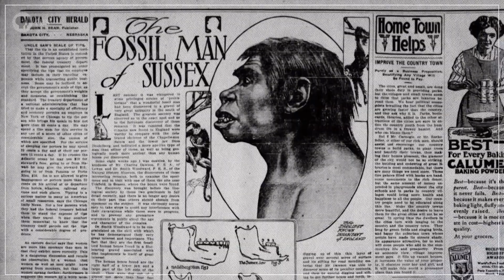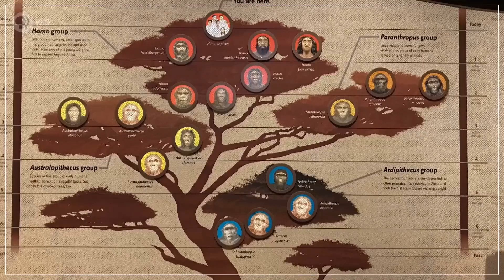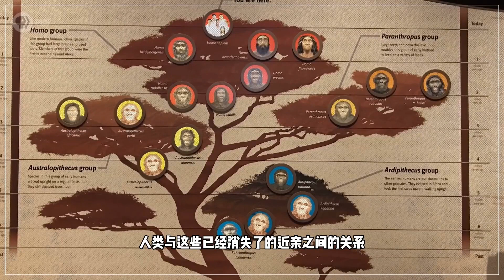人类究竟从何而来？从猿到人的进化过程中，真的有“缺失的部分”吗？【科学火箭叔】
本频道制作的所有视频都是为了向观众传递有趣的科普知识，绝对符合平台的使用政策。 人类是如何从猿一路演化到如今的模样，从原始逐渐递进到完美，仿佛是一条不曾间断的单一链条，这往往是我们对进化论如何作用于人类，简单但却完全错误的理解！
人类究竟从何而来？从猿到人的进化过程中，真的有“缺失的部分”吗？